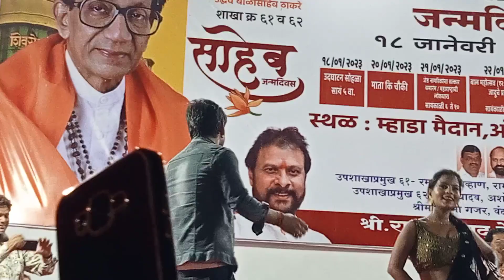नया बिहारी डान्स नया गाना मुंबई मे २०२३ शिवसेना के कलाकारोने बाजया @pk punekar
नया बिहारी डान्स नया गना २०२३ शिवसेना के कलाकारोने बाजया @pk punekar

We making videos for fun and intrtenment
Pravin kailas kudekar
Pravin kudekar
Pk kudekar
प्रवीण कुडेकर
प्रविण कुडेकर